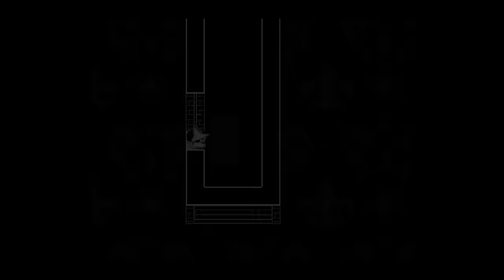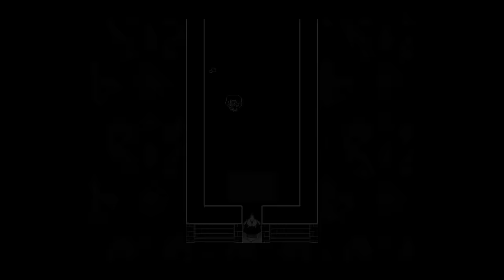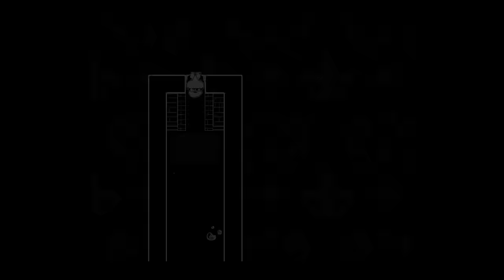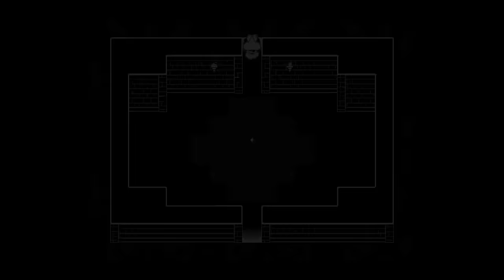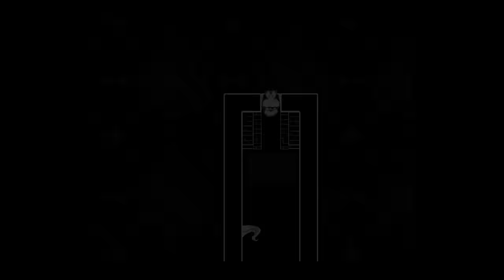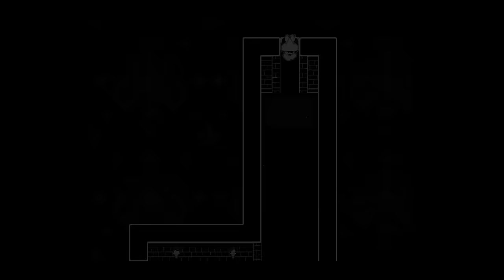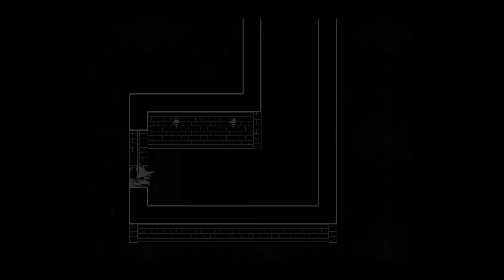In Stars and Time #7 | REMEMBER TO EAT YOUR VEGGIES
Gina and Allison play In Stars and Time.